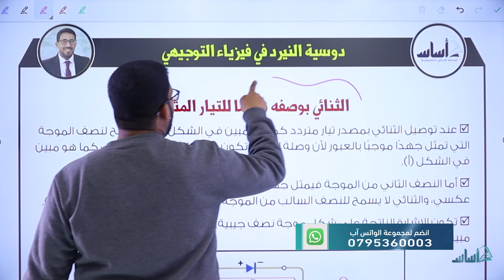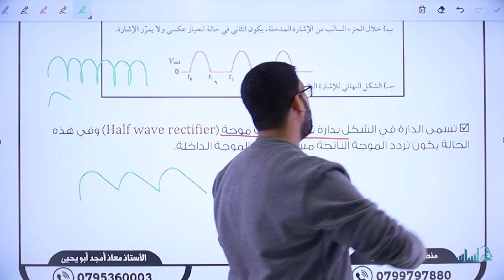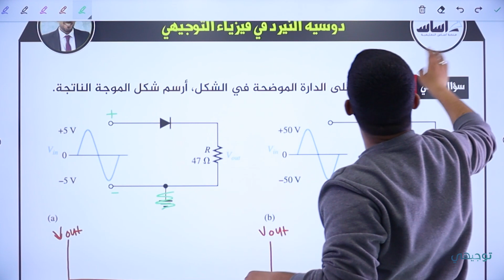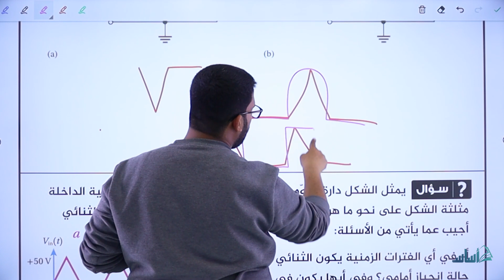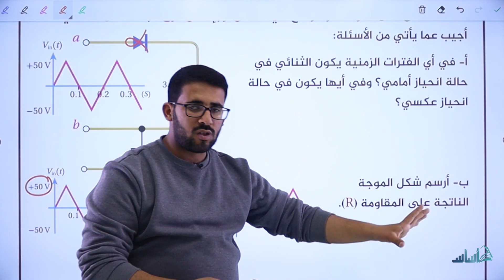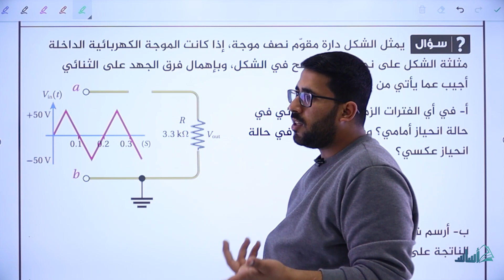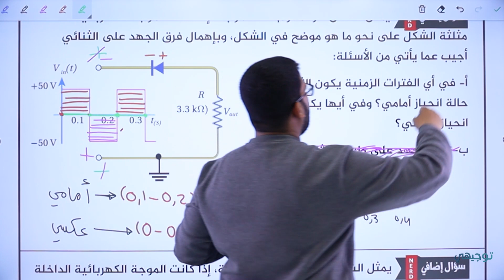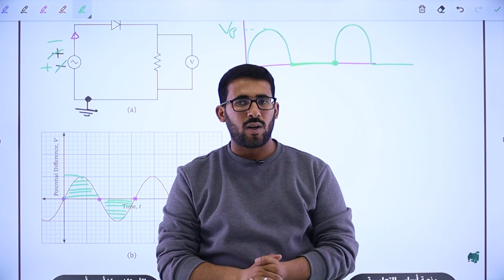الدرس الثالث: أشباه الموصلات (ج5) - فيزياء || أ. معاذ أبو يحيى - توجيهي 2005